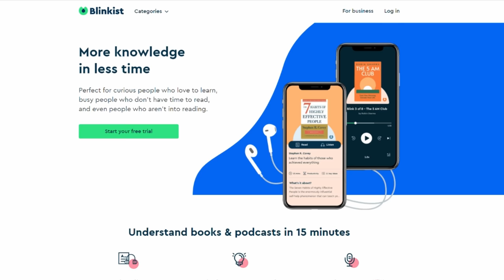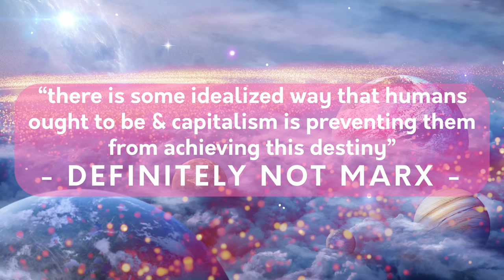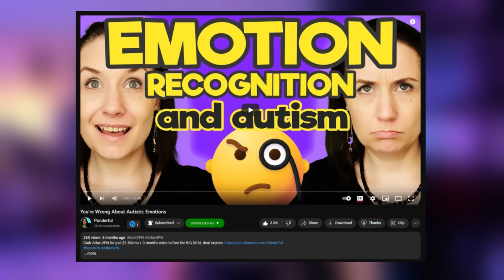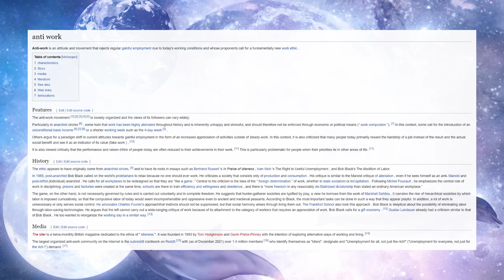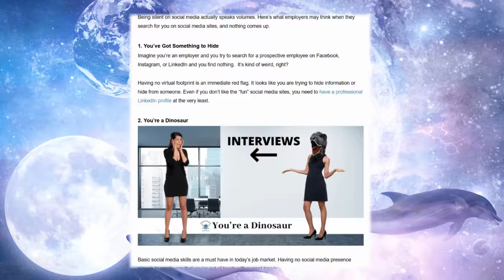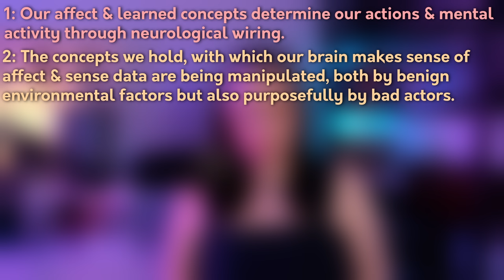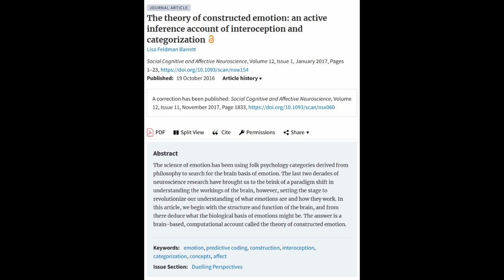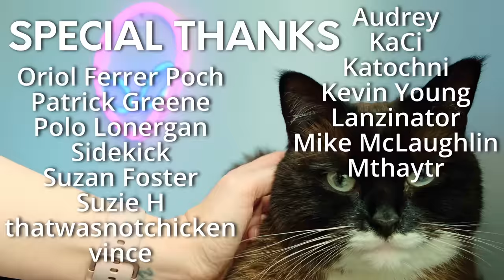Why You Feel So Alienated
Ever wonder why we feel so alienated? What is alienation & why do the Marxists not go far enough? Learn why we are being alienated from our personal identities!